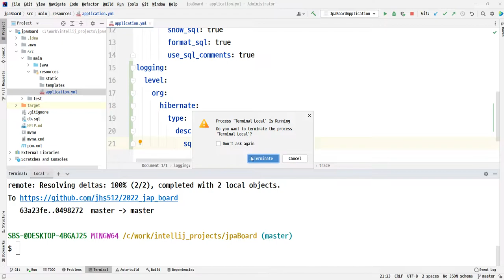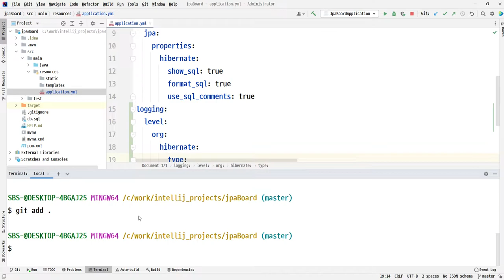22 03 27, ken 4751, JPA, 타임리프로 간단한 게시판 구현, 10강, JPA가 실행하는 SQL을 콘솔에 출력, 바인딩 값과, 쿼리결과도 출력